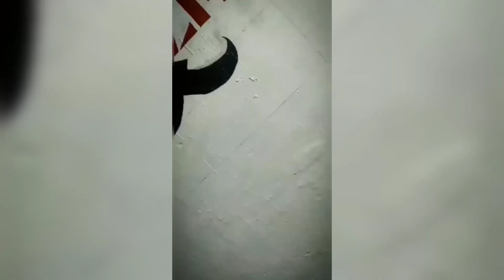hiphoptamizha logo | hiphoptamizha logo fan drawing | In 🏠home